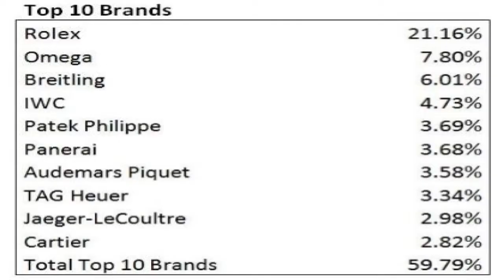Wrist Watches types and brands explained | Mechanical vs Quartz watches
Mechanical watches(run without battery) are very expensive while Quartz watches (Run on battery) are much cheaper.

My Gear

This video is targeted towards hindi speaking people.